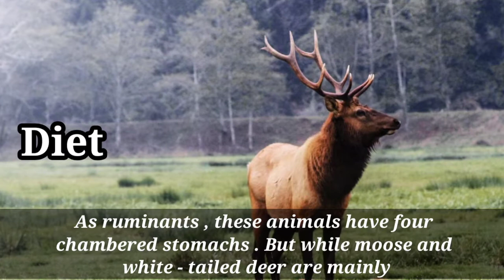Elk all 4 species | Elk facts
Amazing elk facts
The elk , also known as the wapiti , is one of the largest species within the deer family , Cervidae , and one of the largest terrestrial mammals in its native range of North America , as well as Central and East AsiaElk Diet
As ruminants , these animals have four chambered stomachs . But while moose and white - tailed deer are mainly browsers , elk are mainly grazers . They feed in the morning and evening and seek shelter to digest . During winter , they travel to wooded areas for greater availability of food . Their diets are herbivorous , consuming native grasses year - round , tree bark in winter , and tree sprouts
2 Roosevelt elk
4 Manitoba elk
4 and Rocky Mountain elk .